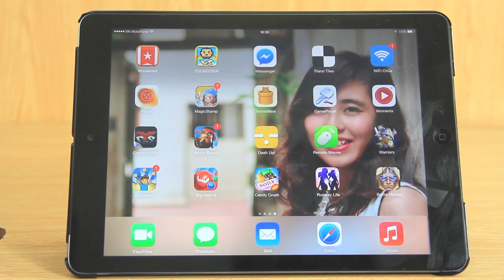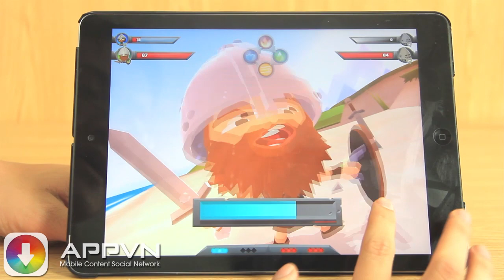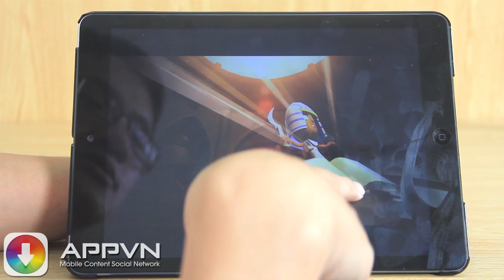[Game] World of Warriors - Trận chiến trung cổ - AppStoreVn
World of Warriors